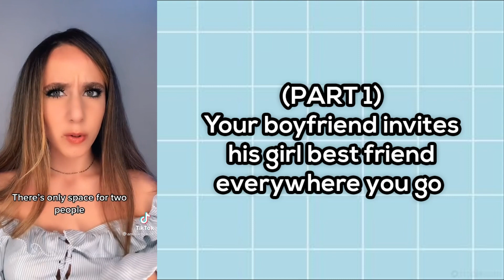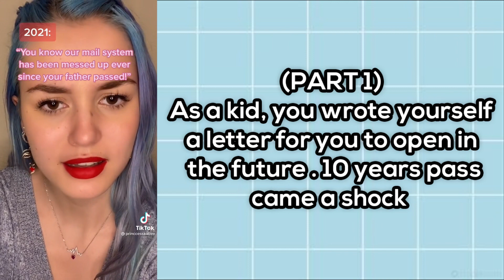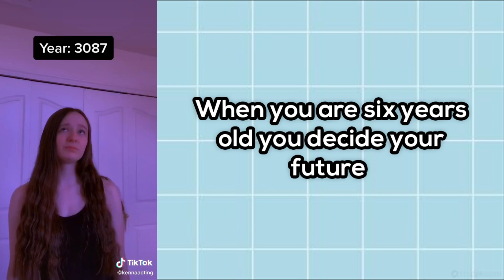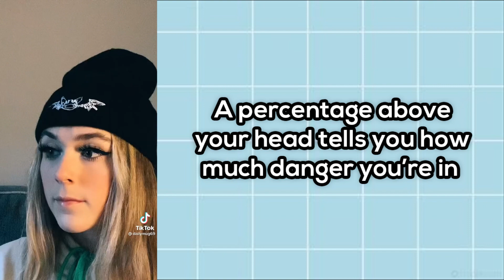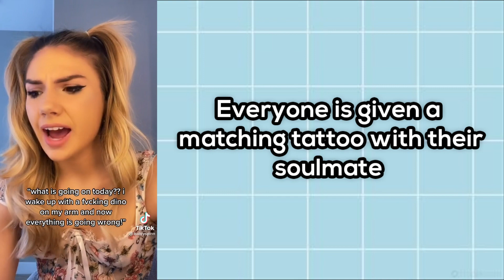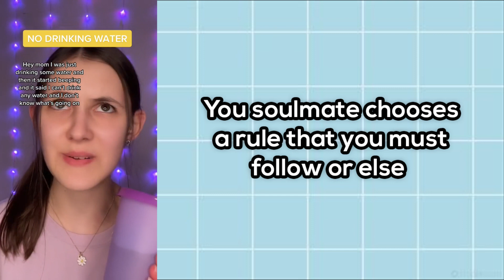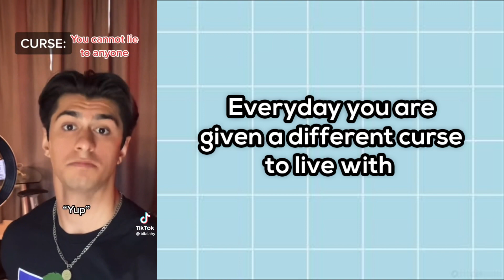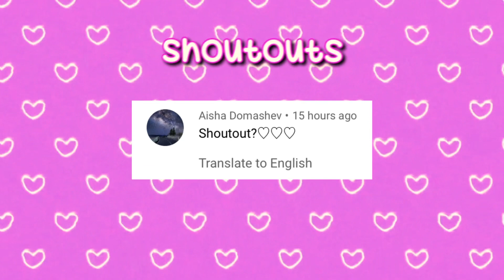TikTok POVs to watch at midnight